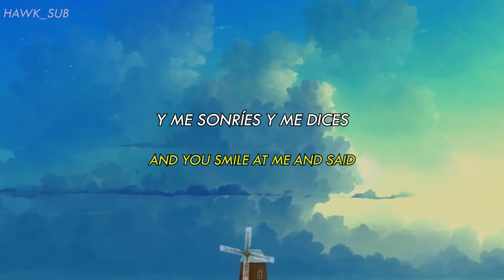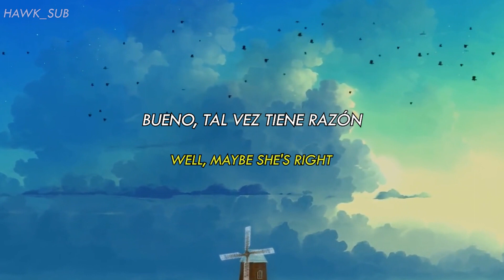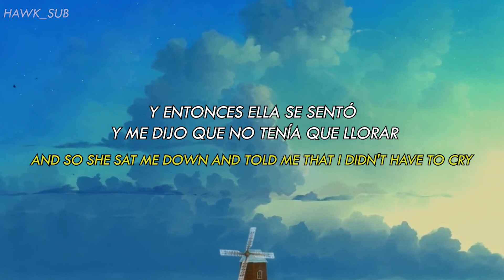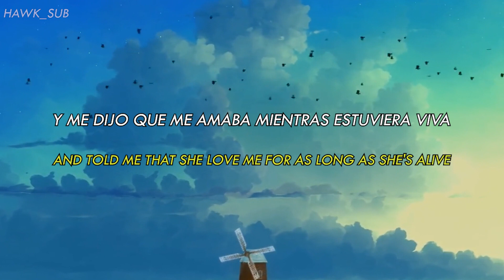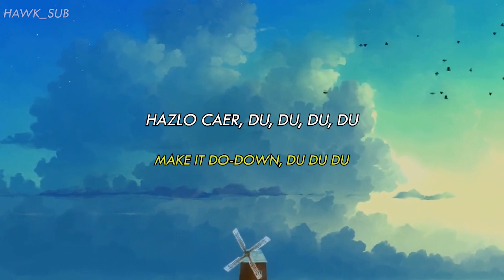Rex Orange County - Sunflower || Sub español + Lyrics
Letra:

Where I can go
When you're not around
And I'm feeling down
So won't you stay for a moment
So I can say
I, I need you so
'Cause right now you know that nothing here's new
And I'm obsessed with you
Then I fell to the ground
And you smiled at me and said
I don't wanna see you cry
You don't have to feel this emptiness
She said I love you till the day that I die
Well maybe she's right
'Cause I don't wanna feel like I'm not me
And to be honest I don't even know why
I let myself get down in the first place
Tryna keep my mind at bay
Sunflower still grows at night
Waiting for a minute till the sun's seen through my eyes
Make it down down, do-do-down
Diggy dig down, du du du du
You know you need to get yourself to sleep and dream
A dream of you and I
There's no need to keep an open eye
I promise I'm the one for you
Just let me hold you in these arms tonight
I'm lucky to be me and you can see it in my face
Back when I fucked my shit up too many times
Why would I let myself get down in the first place
Diggy dig down, du du du
And so she sat me down and told me that I didn't have to cry
Said I didn't need to get down and feel empty inside
And told me that she'll love me for as long as she's alive
And well, maybe she's right, 'cause I hate it when I feel like I'm not me
See, I honestly, don't even know why
I, I honestly don't even know why